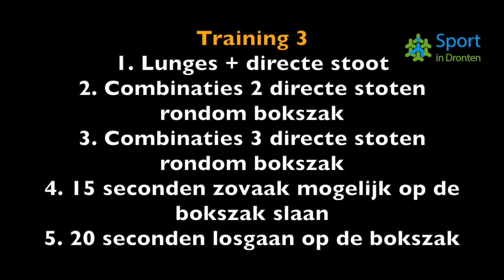Joppe Bokstraining 3